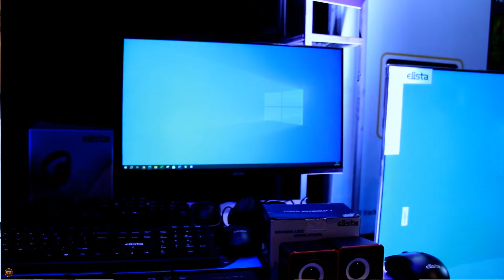Habari njema kwa Watanzania, ELISTAWORLD kujenga kiwanda, Ajira kutolewa kwa vijana